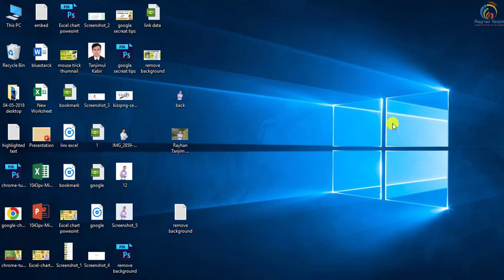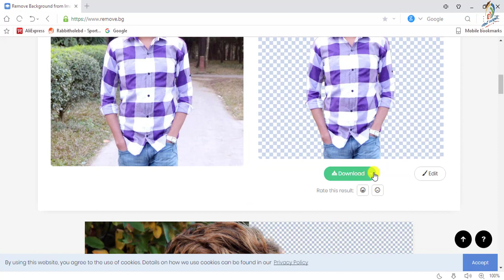Free Background Remove in 5 Seconds | Computer Tips and Tricks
In this tutorial, I will discuss, How to Change Background of Photo Online in Bangla || Transparent Image Background removing tips and tricks in Bangla. And How to Remove Background from Any Photo in Bangla. You will be able to learn, Best background removing Technique in Bangla. And how to browse an essential website Easily? After watching this video, you will be an expert in using the remove.bg website For Online Free Background Removing in Bangla by Rayhan Tanjim.